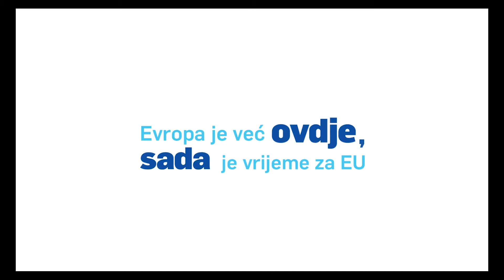EUSR OVDJE I SADA - TV PROMOTION